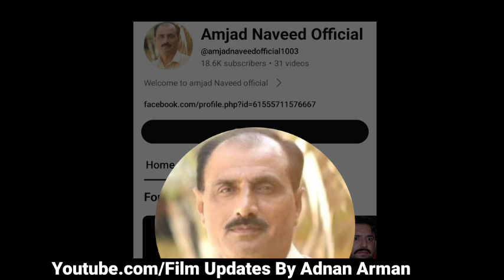Kor Aw Peghor !! Pashto New Movie Reliz In Youtube // Its" Amjad Naveed Official